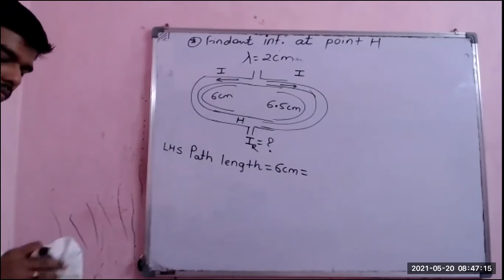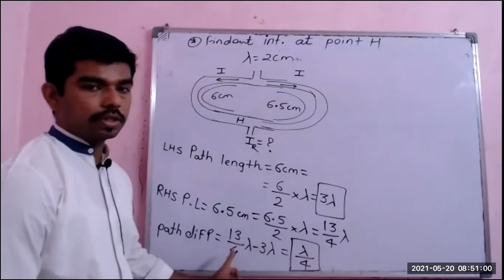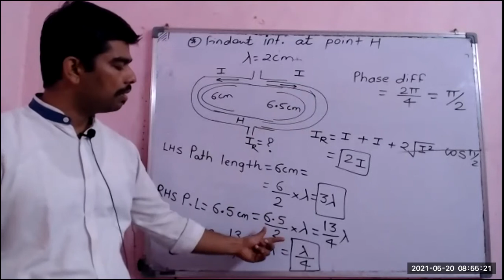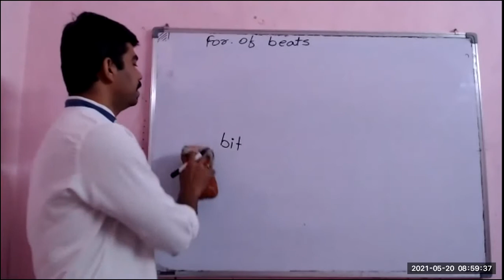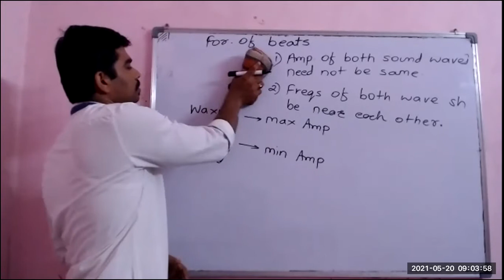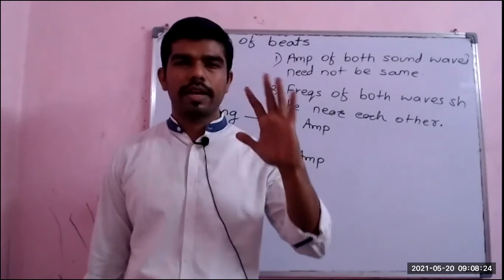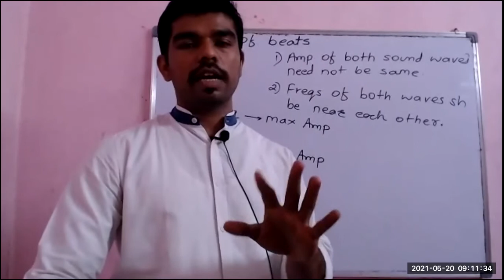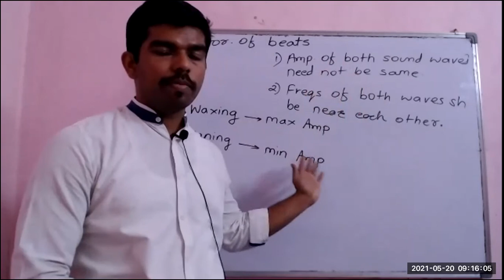New 12th Waves 20th May 2